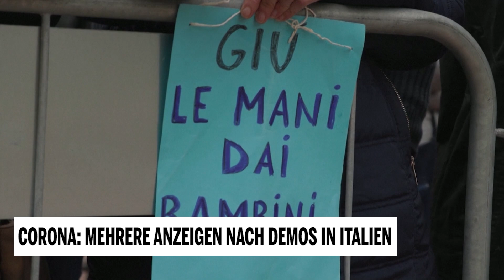Corona: Mehrere Anzeigen nach Demos in Italien